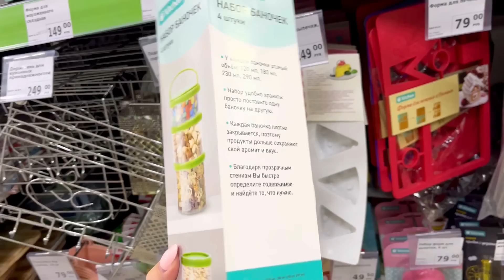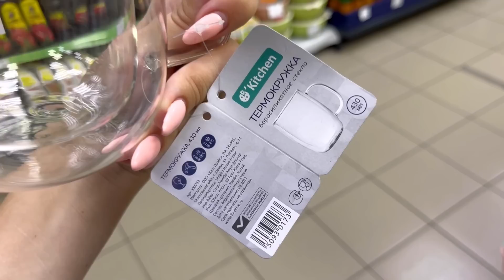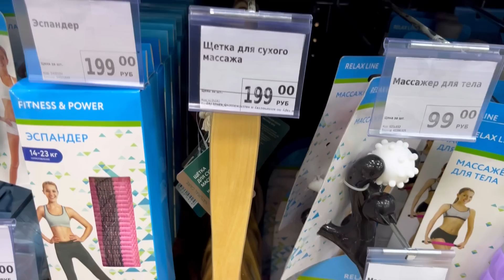НЕ ЗРЯ ЗАГЛЯНУЛА 😱 ШИКАРНЫЕ НОВИНКИ В МАГАЗИНЕ ФИКС ПРАЙС 🥰 МНОГО ПОСУДЫ 🔥 ОБЗОР СЕНТЯБРЬ 2022